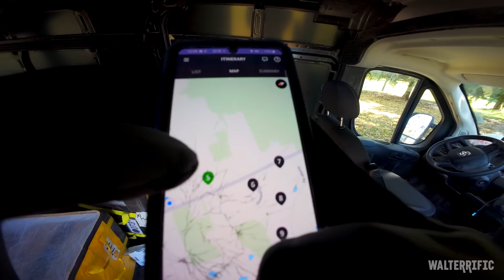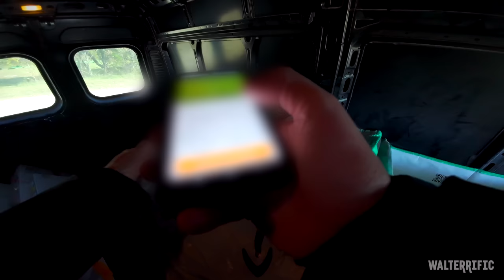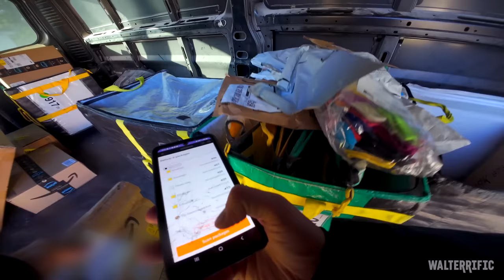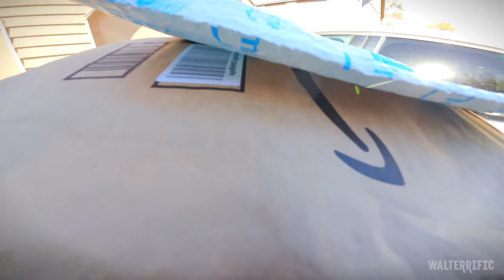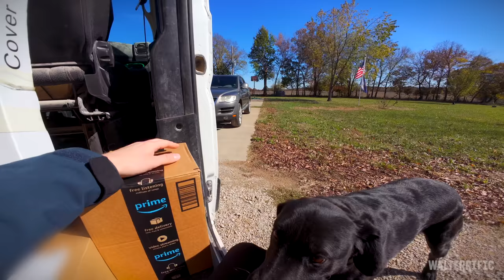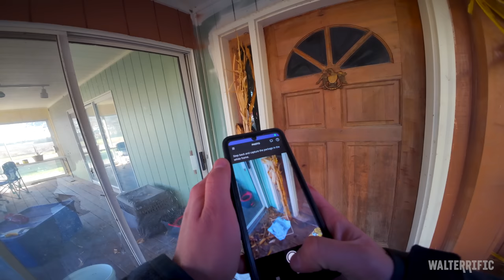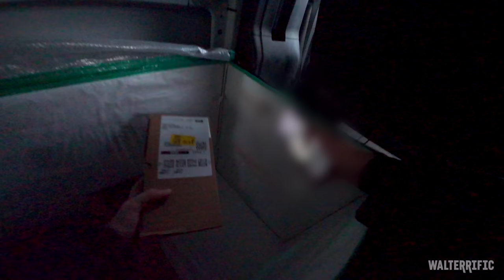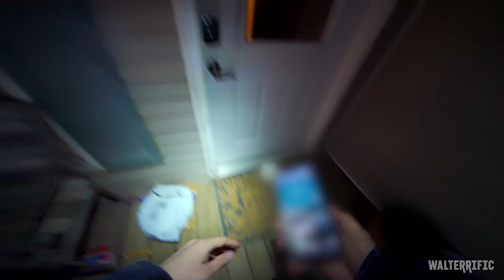A Week As An Amazon Delivery Driver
Delivering gifts to puppies and orphans.